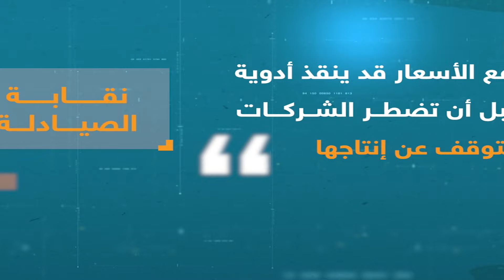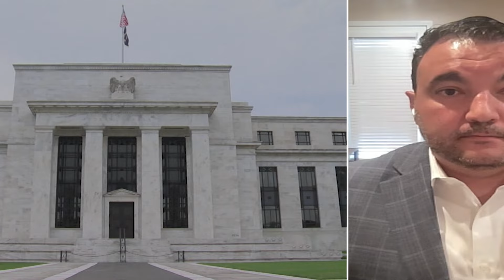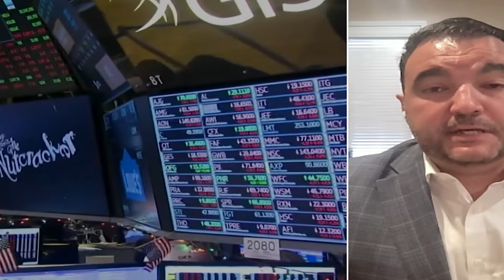ما هي أسباب أزمة الدواء في مصر| وهل يفاجئ الفيدرالي المستثمرين ويعيد فتح الباب أمام خفض للفائدة؟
في حلقة اليوم من برنامج بيزنس مع لبنى نناقش، ما هي أسباب أزمة الدواء في مصر، وهل يفاجئ الفيدرالي المستثمرين ويعيد فتح الباب أمام خفض قريب للفائدة ؟